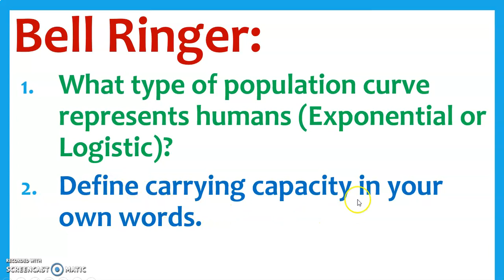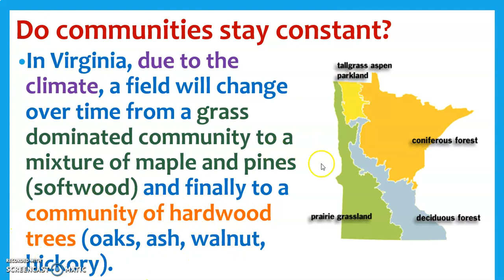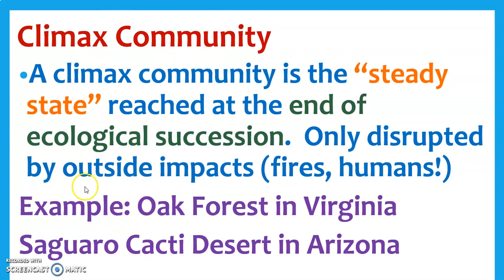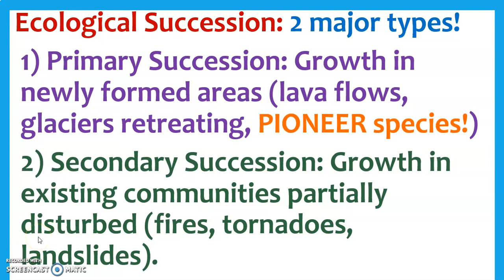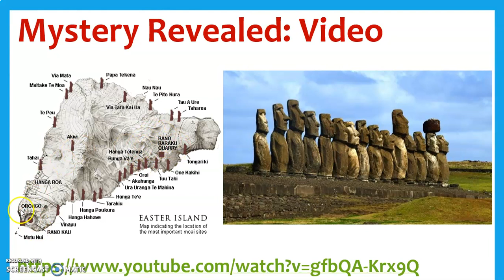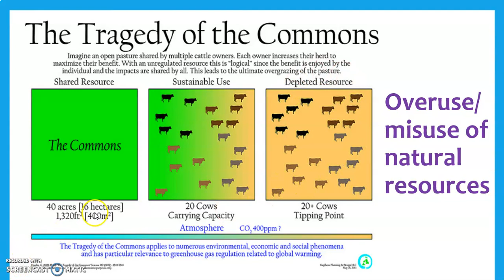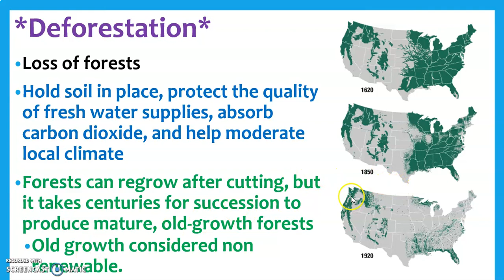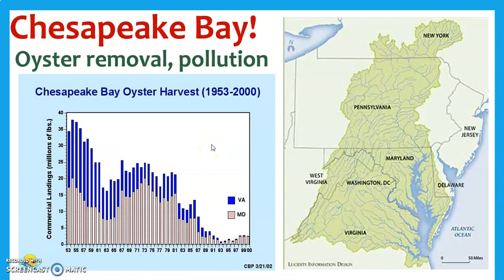Succession & Human Impacts Lecture Video